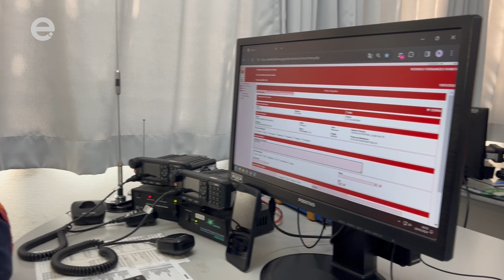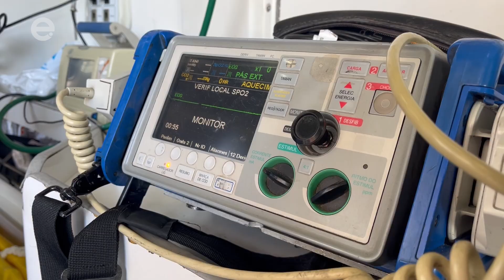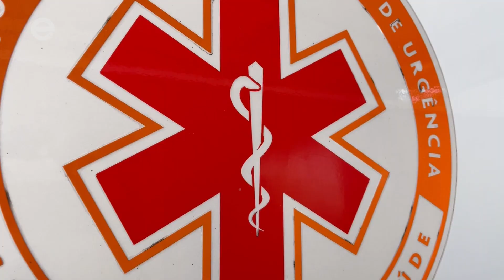Conheça o funcionamento operacional do Samu de Limeira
O Samu (Serviço de Atendimento Móvel de Urgência) é um serviço essencial para a saúde pública de Limeira (SP), mas você sabe como tudo funciona para que a ambulância chegue na ocorrência?

A equipe de reportagem da Educadora esteve na base operacional do serviço e conversou com Cintia Marabezi Fernandes, a coordenadora de enfermagem do Samu, ela explicou com detalhes tudo que é preciso para o serviço funcionar.

Além de desafios na própria ocorrência em decorrência do problema da vítima, o Samu enfrenta outros desafios para conseguir operar na cidade. Trotes, trânsito e até mesmo acesso de ruas e regiões mais remotas podem ser complicadores que são superados no dia a dia.